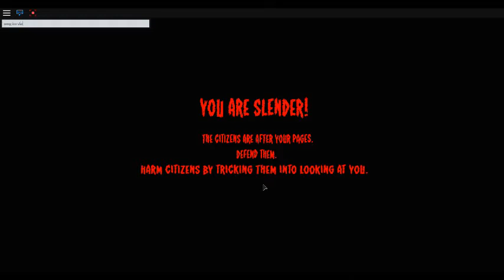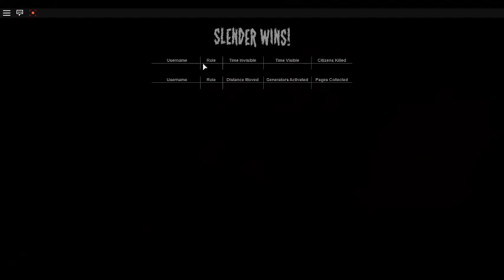robloxapp 20160224 1223561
me playing roblox lol i love it make your account fans